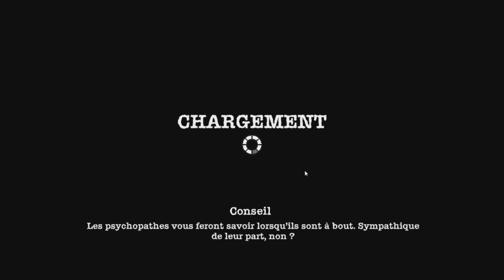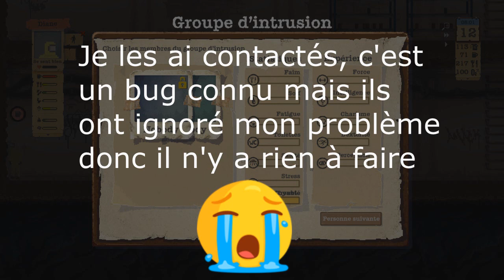CE BRIGAND VIENT POUR ME TUER ! (SHELTERED)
Bonjour à tou.te.s ! Je continue ma partie dans Sheltered avec le scénarion 'Encerclées" et ce brigand ne vient pas pour me voler mais pour me tuer !!!